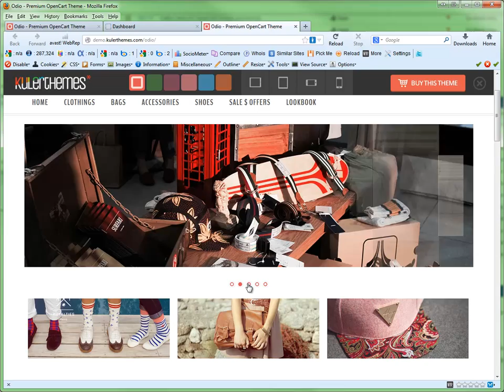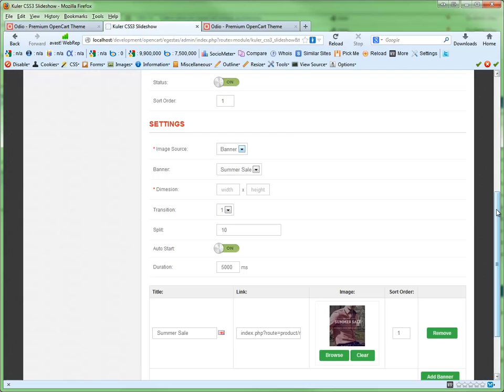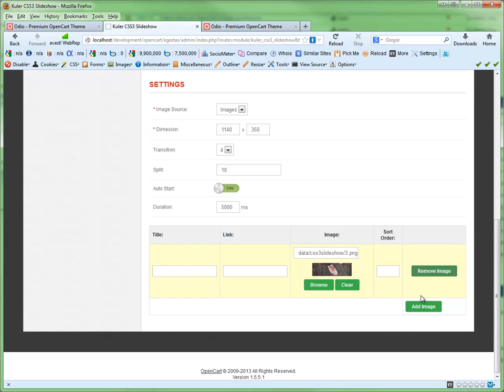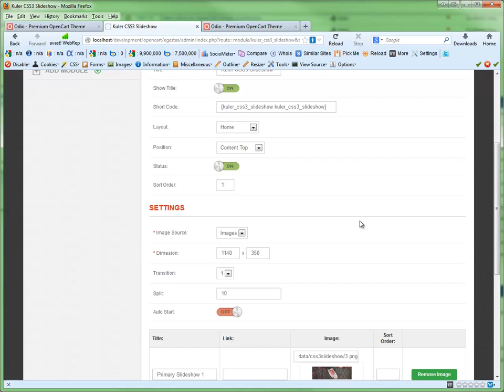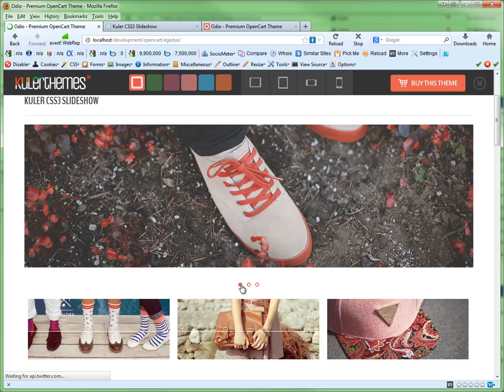Kuler CSS3 Slideshow Tutorial | OpenCart Modules by KulerThemes.com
This short video introduces how to configure Kuler CSS3 Slideshow.
Note : Make sure to turn CC on for subtitle